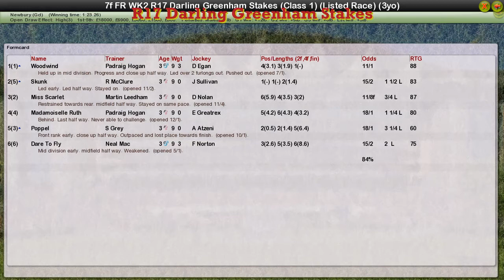FR WK2 R17 Darling Greenham Stakes